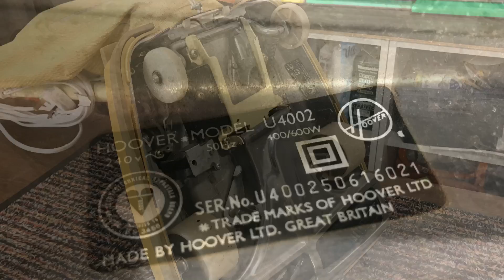Hoovers, Hitachi And Devils, Oh My !!!!!!!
In this video i showcase three new vacuums i got given this week from Sam & Rob.  We take a first look at the 3 vacuums and refurb my old 1975 Hoover Ranger.  Cleanup, polish and a quick demo.